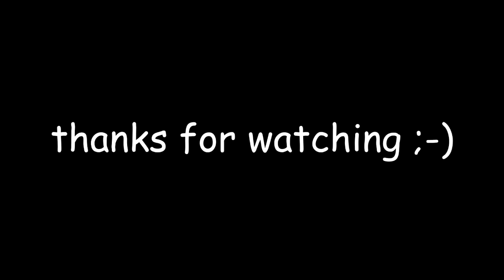Top 10 king